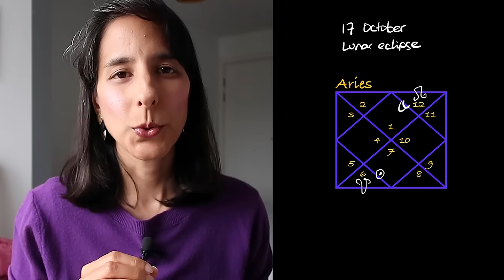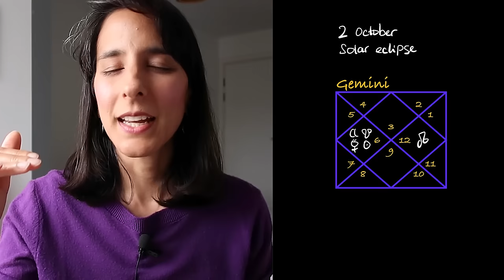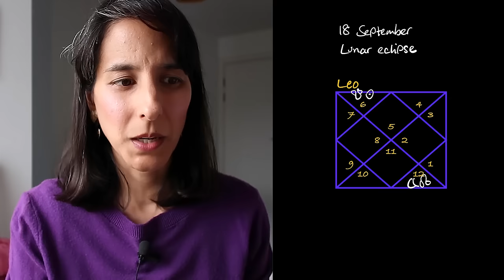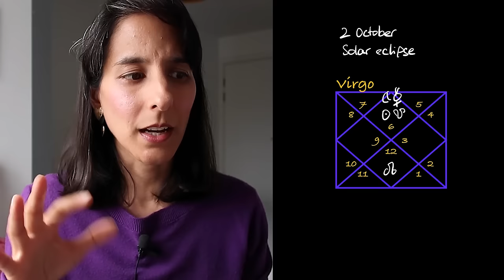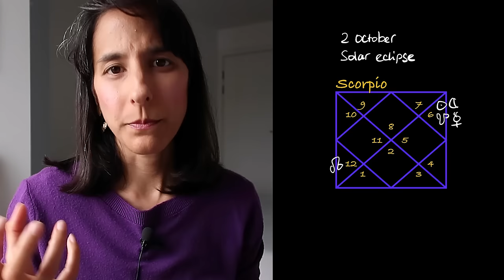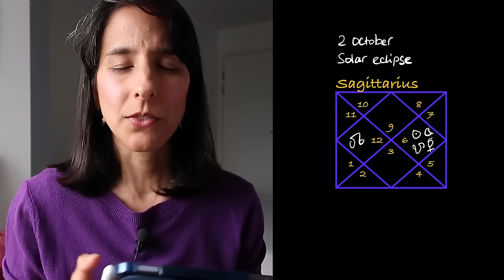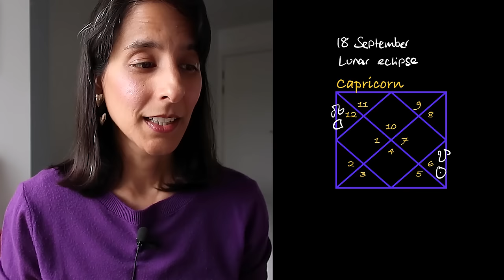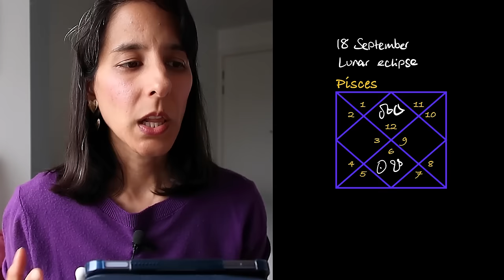September/October eclipses 2024 // Vedic Astrology, All Signs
02:53 Eclipses overview
08:31 Eclipse season tips
11:30 USA is in the eclipse path for 17/18 September and 17 October

13:26 Aries
16:03 Taurus
17:49 Gemini
20:12 Cancer
22:15 Leo
24:34 Virgo
26:23 Libra
29:41 Scorpio
31:45 Sagittarius
35:17 Capricorn
37:42 Aquarius
39:20 Pisces